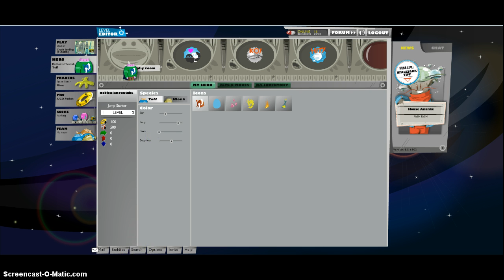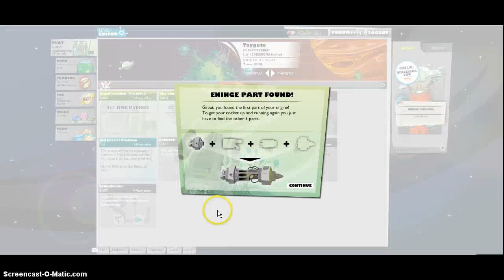Goodgame Jump Jupiter - Episode 1 "Not the lag!"